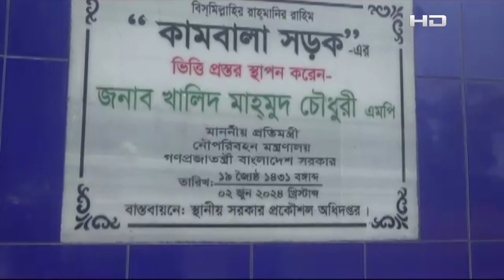সরকারের ভাবমূর্তি নষ্টে রাষ্ট্রবি'রোধী ষ'ড়যন্ত্র চলছে : খালিদ মাহমুদ | Khalid Mahamud | SATV NEWS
SATV Location:
Bangladesh